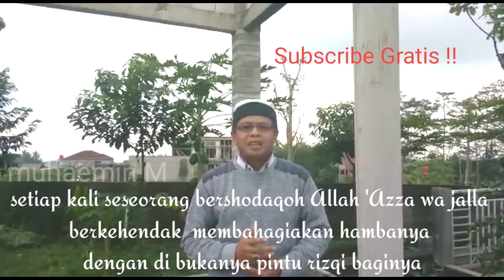Ayo Ngaji Tausiyah Ustadz Faqih Husni II Bershodaqoh di Bulan Ramadhan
mari bershodaqoh di bulan ramadhan ,semoga kita di bukakan pintu rizki yang lebih lebar dan semoga kita mendapat ketentraman hati lewat bershodaqoh,amin